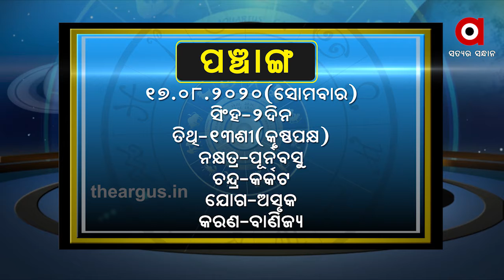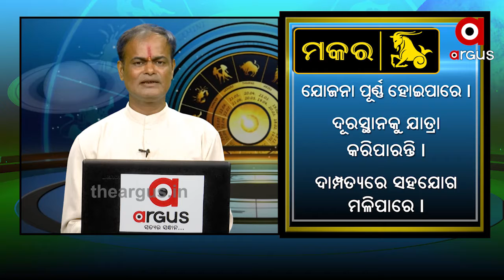WHAT'S UR RASHI AUG 17 2020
WHAT'S UR RASHI AUG 17 2020Watch all the current, latest and breaking news only on "TheArgus.in" LIVE TV. The one-stop destination for LIVE news on politics, entertainment, sports, gadgets, and business.